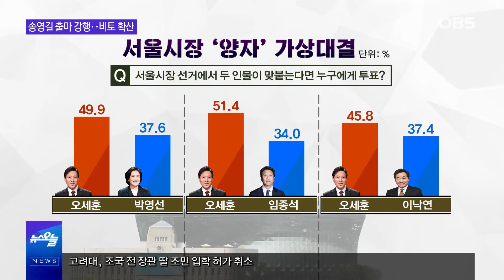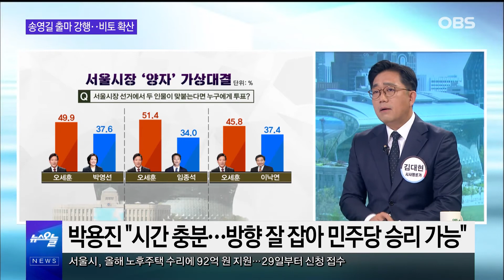슈퍼파워 오세훈... 민주당 후보 누구든 오세훈이 이긴다?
친문계의 반발에도 송영길 전
더불어민주당 대표가
서울시장 후보에 등록했습니다.
송 전 대표는 "당 내 분위기 침체에도
가만 있으라는 말이냐"며
정면 돌파를 택했는데요.
하지만 서울시장 양자대결에서
국민의힘 오세훈 서울시장에게
오차범위 밖에서 밀리는 것으로 나타났습니다.
이에 '송영길 불가론'이 불거지는 가운데
이낙연, 박주민, 박영선 의원 등이
대안으로 평가받고 있는데요.
더불어민주당의 어떤 후보든
오 시장이 앞서는 모습을 보였습니다.
자세한 소식, 두 평론가와 함께
간추린 오늘에서 이야기 나누어보시죠.